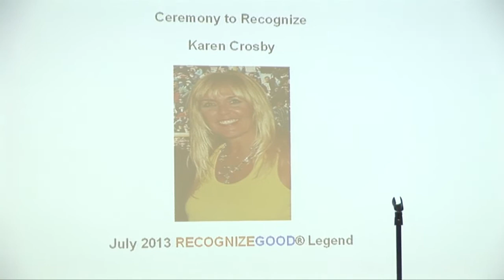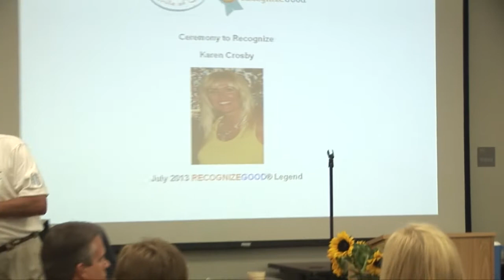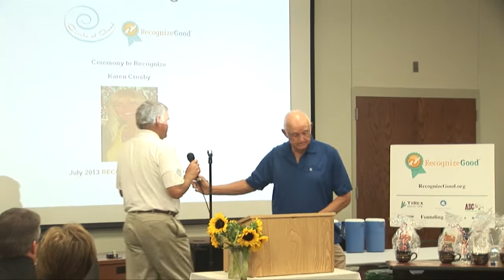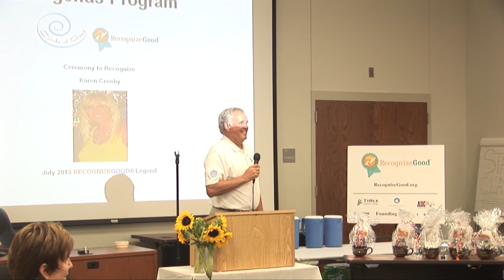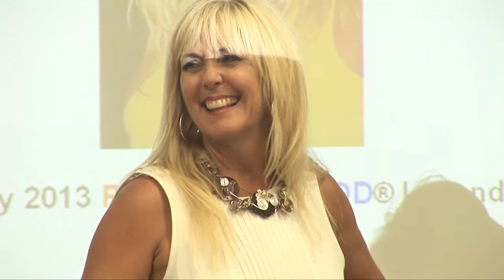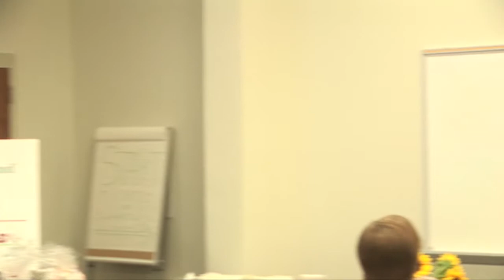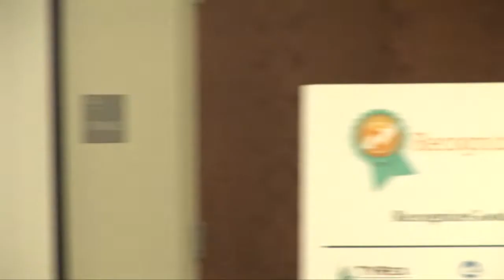July 2013 Legend - Karen Crosby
Our latest RecognizeGood Legend, Karen Crosby was honored for her facilitation and implementation of the national "service learning" model at Williamson County Juvenile Justice Center in Georgetown, Texas. Karen has been instrumental in turning around the lives of countless troubled youth, who are all too often marginalized by society.